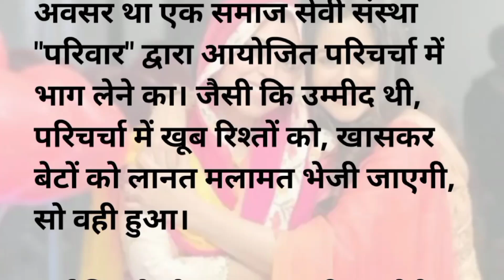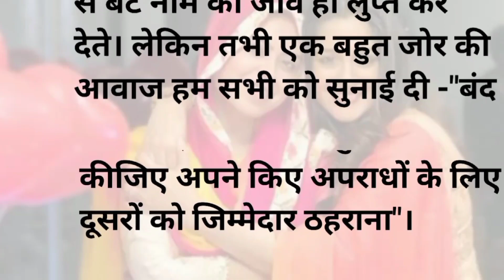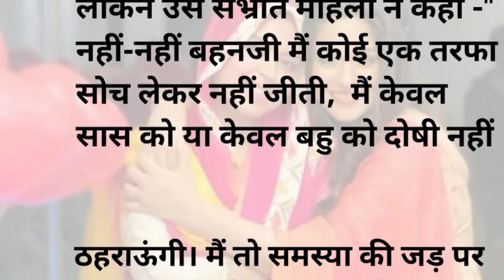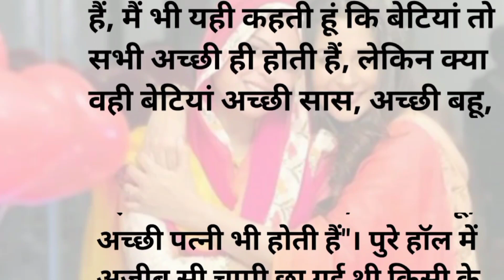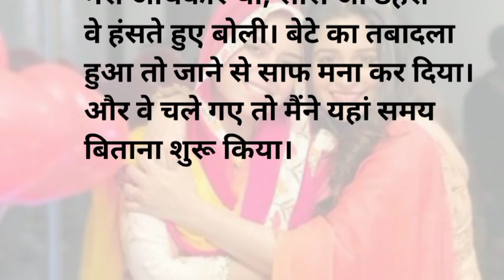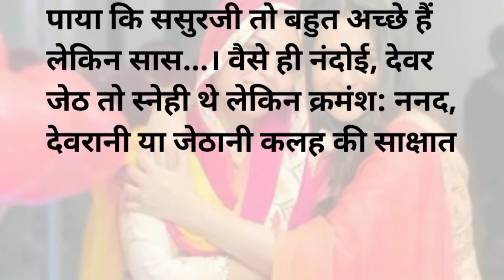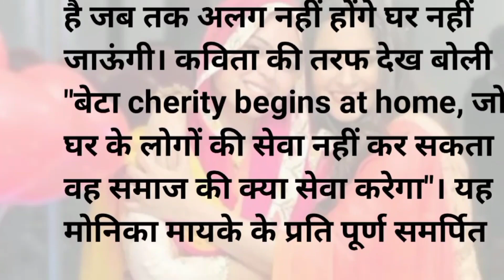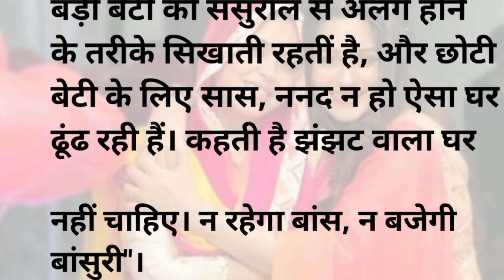बेटी और बहु मे फर्क 🤔🙏/beti bahu me antar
बेटी और बहु मे फर्क 🤔🙏/beti bahu me antar @haniavoice @srhindikahaniyan